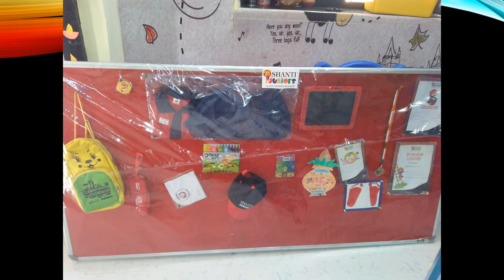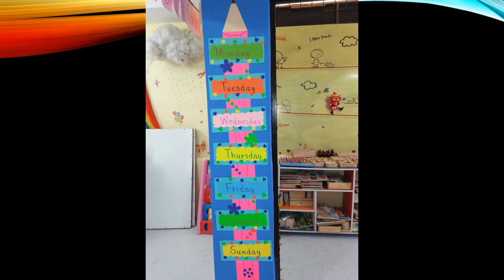Classroom Images Shanti Juniors Virar West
Shanti Juniors, MGM campus, Behind Sahayog Hospital, Bolinj, Virar West.